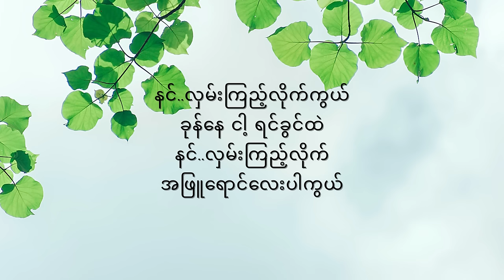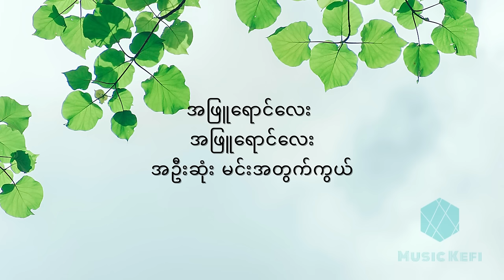ချစ်သုဝေ - အဖြူရောင်လေးပါ Chit Thu Wai - A Phyu Yaung Lay Par Lyrics